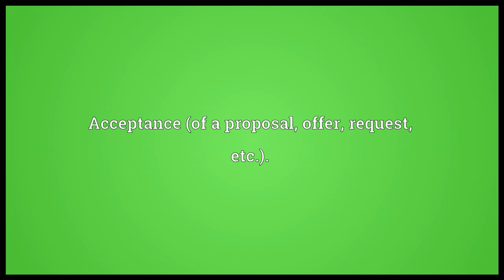Take up Meaning